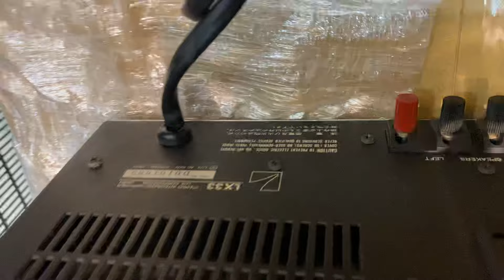Luxman Lx33 Tubes Vintage Pre-Main